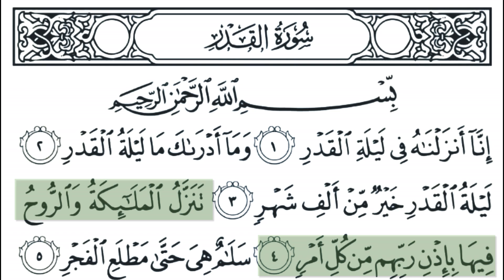97. QS Al-Qadr ( القدرِ) artinya Kemuliaan, 5 ayat, surat Makkiyah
Surat Al-Qadr terdiri dari 5 ayat dan termasuk pada golongan surat Makkiyah, karena diturunkan sebelum Nabi Muhammad SAW hijrah dari Makkah ke Madinah. Surat Al-Qadr diturunkan setelah surat ‘Abasa dan disebut dengan surat Innaa Anzalnahu.

Meyakini dan mengamalkan perintah Allah SWT dalam Al-Qur'an menjadi kewajiban bagi umat muslim, yang dapat dimulai dari memahami surat ini.

Surat Al-Qadr erat kaitannya dengan malam 1000 bulan yang jatuh pada 10 hari terakhir di bulan Ramadhan. Apabila seseorang berdoa dan beribadah dengan ikhlas di malam itu dengan sungguh-sungguh, maka akan diampuni dosanya dan dikabulkan segala permintaannya oleh Allah SWT.

Karena di malam Lailatul Qadr, malaikat akan turun ke muka bumi untuk mengatur segala urusan, termasuk urusan permintaan dan doa seorang hamba kepada-Nya. Selain itu, Allah SWT juga membagikan kesejahteraan bagi umat-Nya hingga batas matahari terbit. Diharapkan, dengan memahami kandungan surat Al-Qadr ini, umat muslim dapat memanfaatkan waktu 10 hari terakhir di bulan Ramadhan dengan baik.